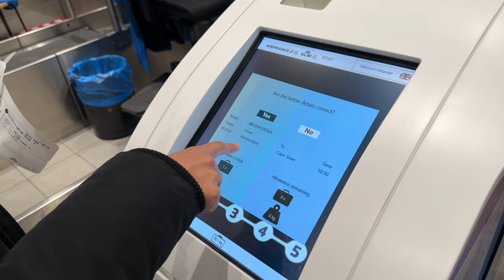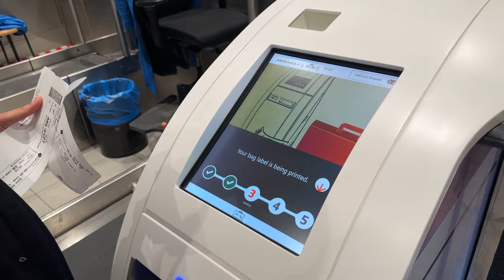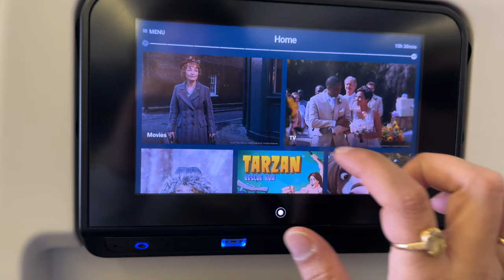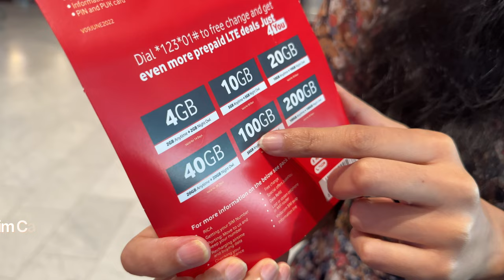Is this the best country to travel in 2023 | Budget friendly, romantic, adventurous & wildlife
It is time for us to leave Netherlands for our next travel destination and it is not in Europe but another continent in Africa. Come and enjoy our longest flight from Amsterdam to Cape Town, South Africa. We were really amazed by everything that South Africa has to offer and it is clearly one of the best place to travel in 2023. You are not convinced, watch our full travel series and know why we think so?

We landed quite late at the airport and stayed at the hotel at airport campus itself.

Are you guys enjoying our south africa trip? All our hotels where we had stayed are below and also other video links are also below, so don't miss any episode.

**Our all hotels/stays in South Africa**
*1. Our Eco Coconut Cabin, George South Africa*

*2. Our Amazing Luxury Guest House In Hermanus, South Africa*

*3. Our stay in L'agulhas*

*4. We stayed at Hotel Verde at airport:*

*5. Our Apartment in Mossel Bay:*

*6. Our Hotel In Knysna:*

Are you enjoying this South Africa Travel series? Have you not seen all other episodes yet? Do watch, all the episode links are below.

Edited by me on Final Cut Pro X